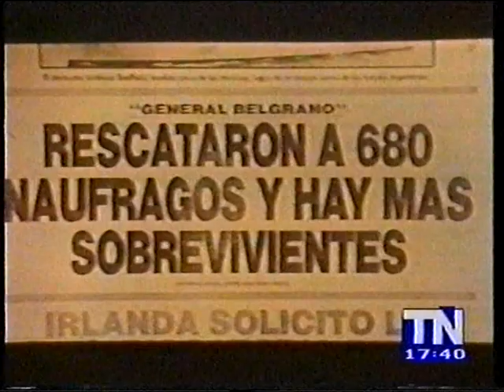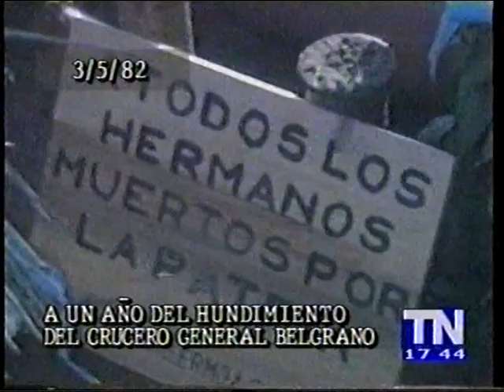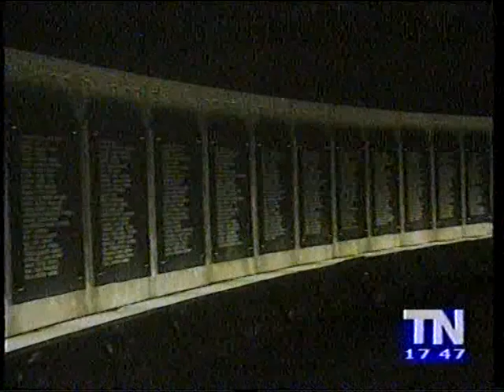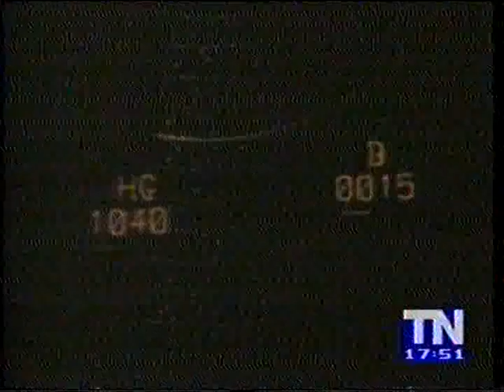04-1.996- DIAS DE GUERRA. ARCHIVO DARÍO GAITÁN DI SERI.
T.N.